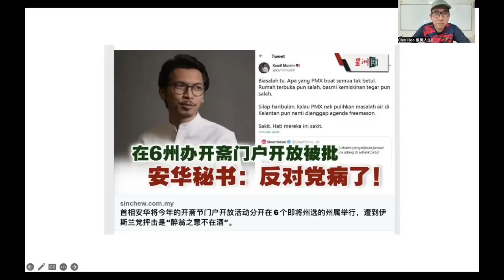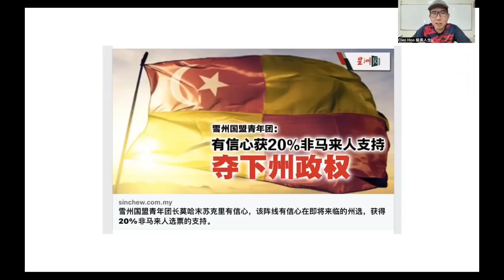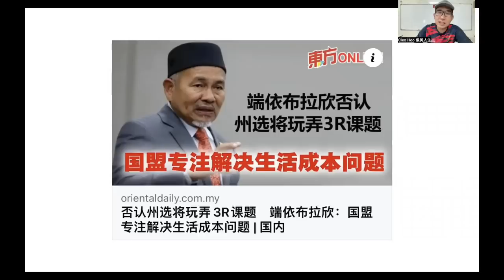【现实人生】第241期 史上最差的反对党！反对党批评团结政府6州开斋节开放门户为绑架开斋节 ！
团结政府将趁开斋节期间在6州举办开斋节开放门户活动，但却遭受反对党铺天盖地的批评，越来越没有水准的反对党，恐怕会是大马史上最差的。

谢谢🙏
Cleo Hoo